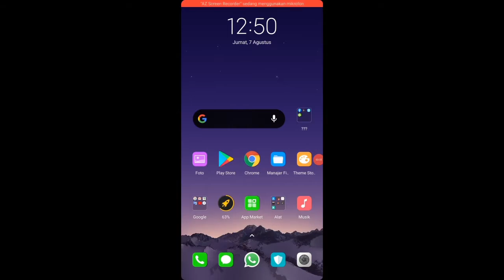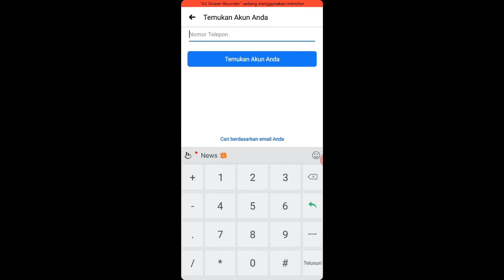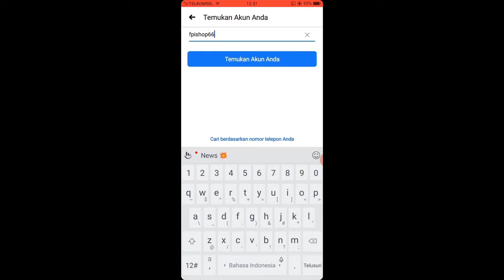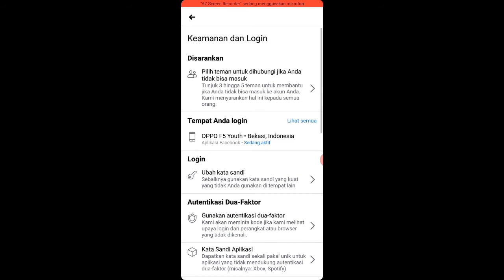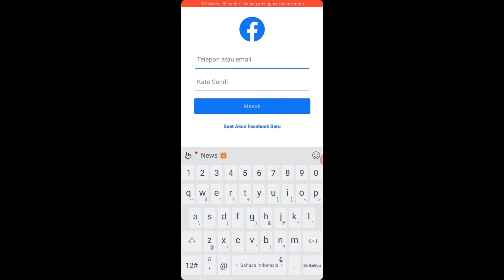Cara & Trik Mengubah Password FB Di Hp Android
Link Download

Facebook, Inc. adalah sebuah layanan jejaring sosial berkantor pusat di Menlo Park, California, Amerika Serikat yang diluncurkan pada bulan Februari 2004. Per September 2012, Facebook memiliki lebih dari satu miliar pengguna aktif,[11] lebih dari separuhnya menggunakan telepon genggam.[12] Pengguna harus mendaftar sebelum dapat menggunakan situs ini. Setelah itu, pengguna dapat membuat profil pribadi, menambahkan pengguna lain sebagai teman, dan bertukar pesan, termasuk pemberitahuan otomatis ketika mereka memperbarui profilnya. Selain itu, pengguna dapat bergabung dengan grup pengguna dengan ketertarikan yang sama, diurutkan berdasarkan tempat kerja, sekolah atau perguruan tinggi, atau ciri khas lainnya, dan mengelompokkan teman-teman mereka ke dalam daftar seperti "Rekan Kerja" atau "Teman Dekat".